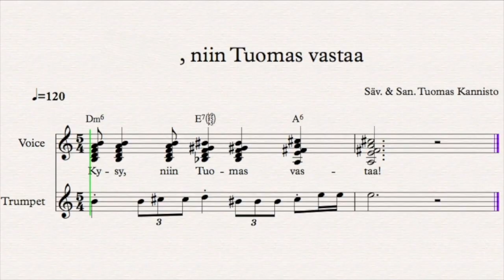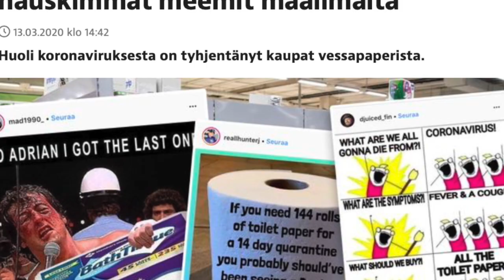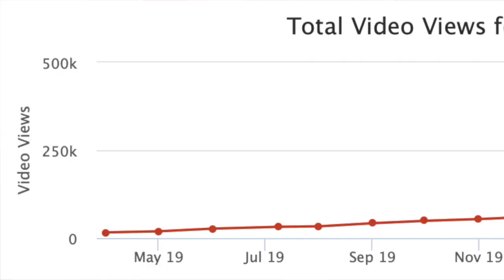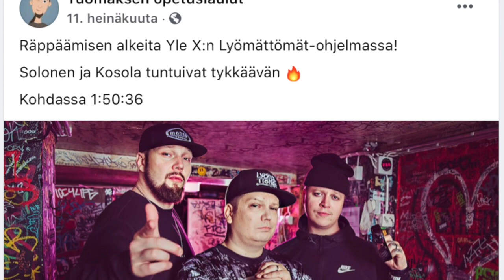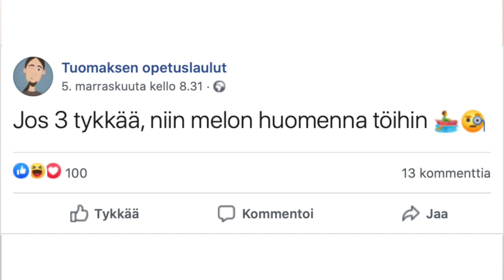Vuosi 2020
Tiivistelmä vuodesta 2020. Olipa vuosi!